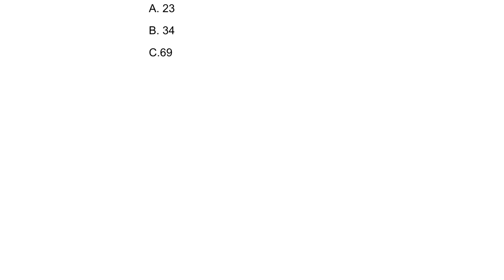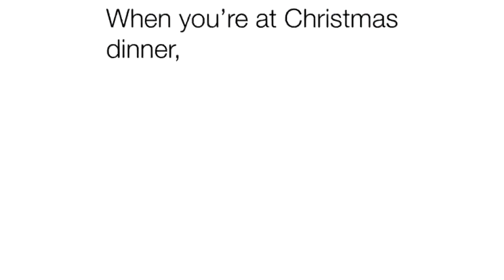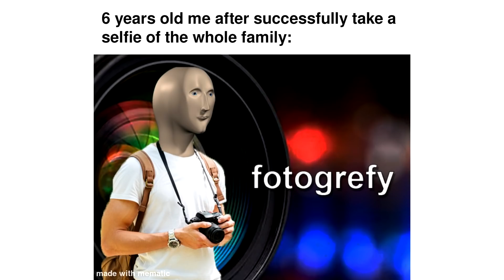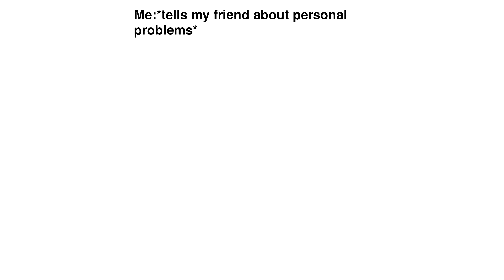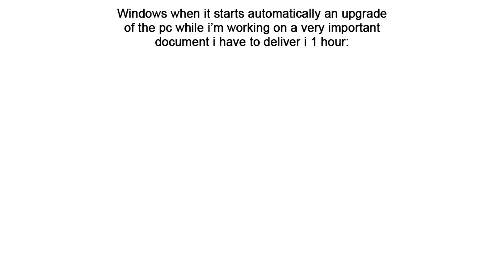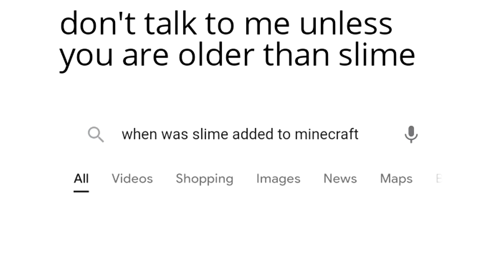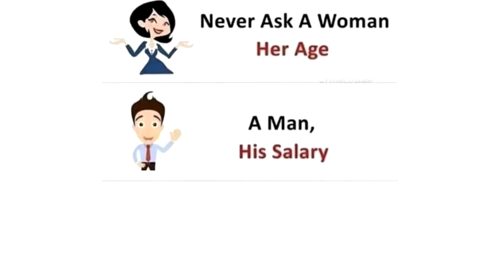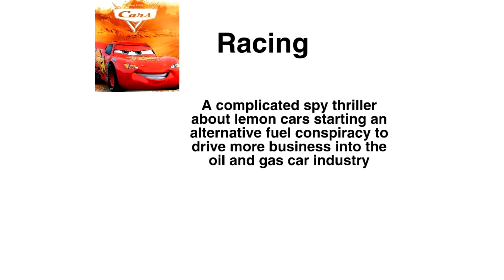Daily Juicy Memes 927